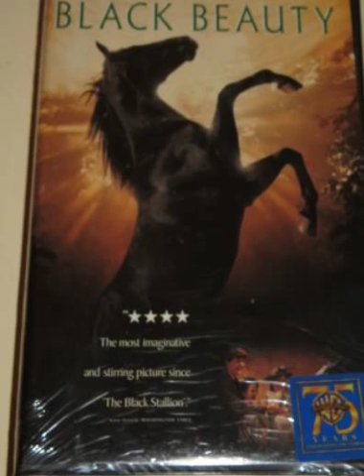I Wonder If there's a reprint of Black Beauty VHS!!